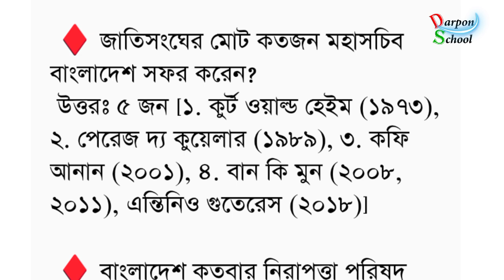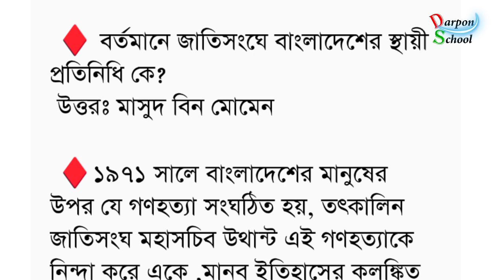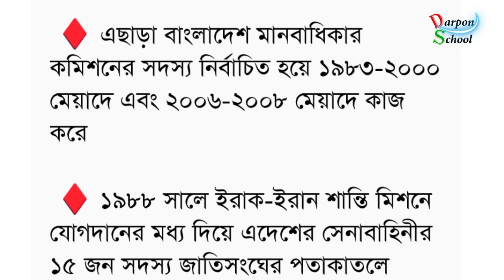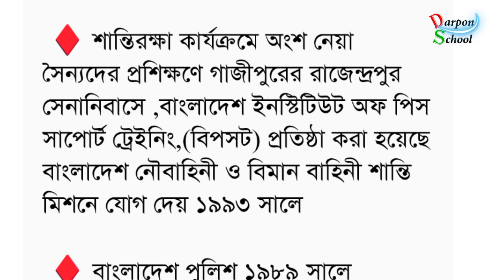47 BCS Preparation ৷৷ জাতিসংঘ ও বাংলাদেশ ৷৷ BCS ও সরকারী চাকরি প্রস্তুতি ৷৷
এই ভিডিওতে জাতিসংঘের তথ্যকণিকা ও ঘটনাপ্রবাহ নিয়ে আলোচনার পাশাপাশি একটি মডেল টেস্ট তৈরী করা হয়েছে । যেখান থেকে কোনো না কোনো প্রশ্ন প্রায়ই এসে থাকে।

এই ভিডিওতে  জাতিসংঘের তথ্যের পূরণাঙ্গ আলোচনা  করা হয়েছে। এটা নোট আকারে সংগ্রহ করে রাখতে পারেন।
কাজে আসবে।

এই ভিডিওটি তারা সংগ্রহ করে রাখুন যারা বিসিএস,  ব্যাংকসহ বিভিন্ন সরকারি চাকরির জন্য অতন্দ্র প্রহরী হিসেবে লেগে আছেন।

এখান থেকে যেমনি ভাবে বিভিন্ন ক্লাসের ছাত্র ছাত্রীরা উপকার পাবেন তেমনি ভাবে বিভিন্ন সরকারি বেসরকারি চাকরিজীবী প্রত্যাশীরাও উপকার পাবেন ।
এই ভিডিওটি আপনার জন্য সহজ মাইলফলক হিসেবে পরিচয় বহন করবে।

আমাদের পরবর্তী ভিডিও নোটিফিকেশন পাওয়ার জন্য বেল বাটন অন করে রাখুন যাতে করে আমরা কোনো কন্টেন্ট দিলে আপনি সাথে সাথে পেয়ে যেতে পারেন।
 আমাদের পরবর্তী ভিডিওটি দেখতে প্রতি বৃহস্পতিবারের চারটার সময় ইউটিউবে আমাদের “দর্পণ  স্কুল” লিখে সার্চ করুন এবং নিচের দেওয়া পছন্দমত লিংকে প্রবেশ করে আপনার কাঙ্খিত ভিডিওটি দেখতে পারেন ।
আশা করি এখান থেকে কোন না কোন ভিডিও আপনার উপকারে আসবে ।

Pronoun shortcut. যেভাবে শিখলে আর ভুল হবেনা। উদাহরণসহ একটি মডেল টেস্ট। Justify Yourself by Test Exam

আপনার উপকার করার দর্পণ স্কুলের একান্ত কাম্য।  আপনার ভবিষ্যৎ জীবন উজ্জ্বল করার জন্য দর্পণ স্কুল সবসময় আপনাদের পাশে থাকবে।  আপনি দয়া করে দর্পণ স্কুলের পাশে থেকে সহায়তার হাত বাড়িয়ে দিন । আপনি ,আমি মিলে আমরা । আমরা যখন  একত্র তখন আমরা শক্তিশালী।

সবার মঙ্গল কামনা করছি।

ধন্যবাদ ।